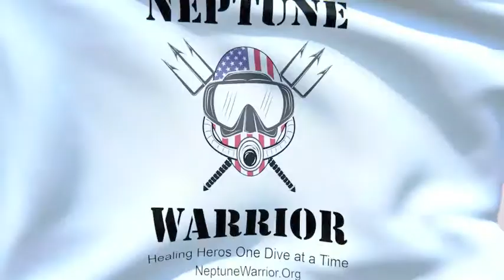Jennifer's Journey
Met an amazing young lady yesterday who is taking on the world and starting a new adventure in life. Good luck Jennifer! "On the ocean of life let your mind be the ship and your heart be the compass." Awesome tat!